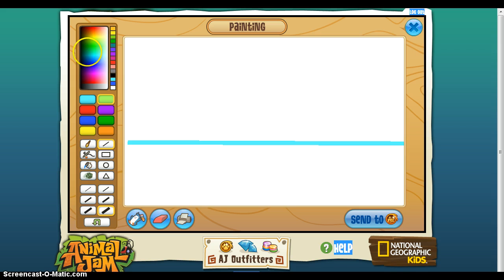Artist Justice AJ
Painting good pictures